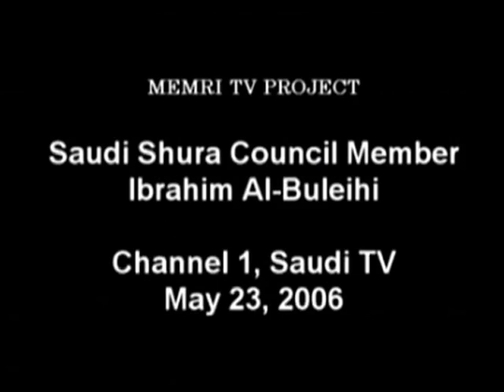Ibrahim Al-Buleihi spricht über islamisches Kulturverständnis